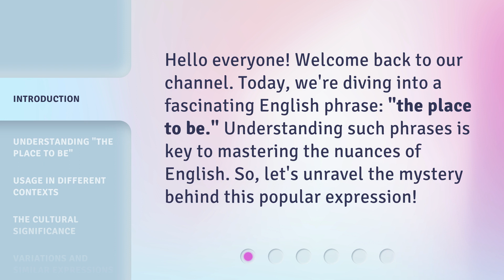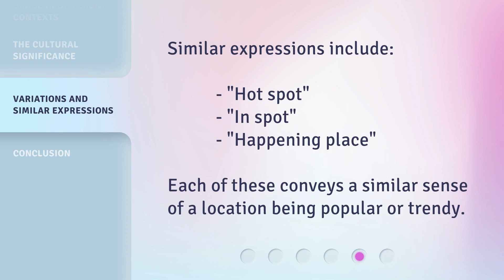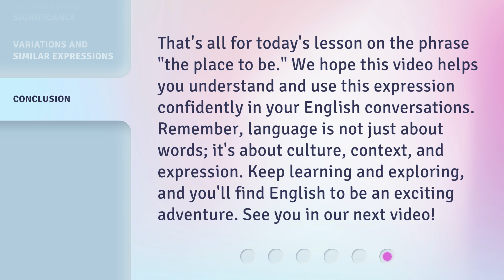The Place to Be: Unraveling the Essence of Popular Phrases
Unraveling the Essence of Popular Phrases: The Place to Be • Discover the hidden meanings and origins behind popular phrases in this captivating exploration. Join us as we delve into the fascinating world of language and unravel the essence of expressions that have become ingrained in our everyday conversations. From timeless classics to modern catchphrases, this video will leave you enlightened and entertained!

00:00 • Introduction - The Place to Be: Unraveling the Essence of Popular Phrases
00:28 • Understanding "The Place to Be"
00:51 • Usage in Different Contexts
01:23 • The Cultural Significance
01:46 • Variations and Similar Expressions